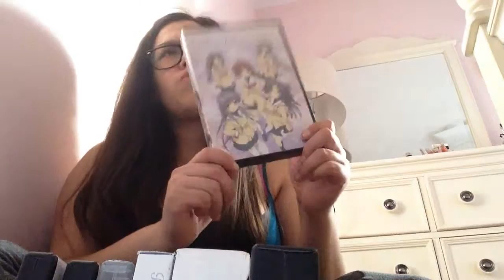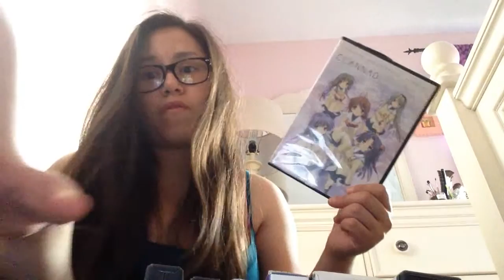October 5, 2015